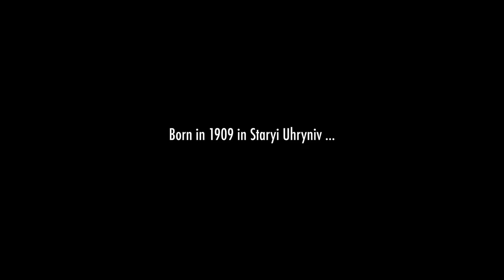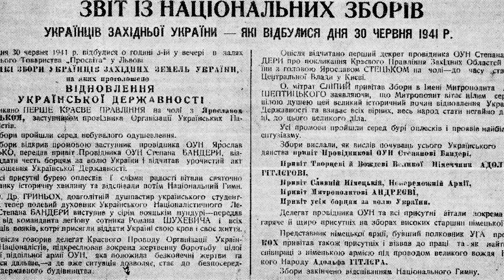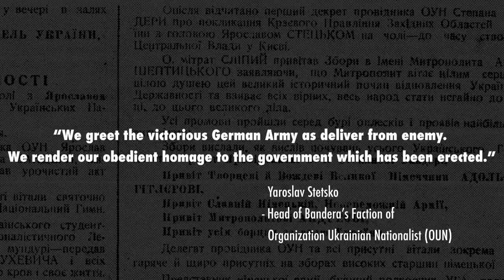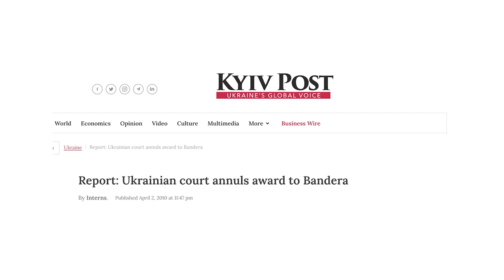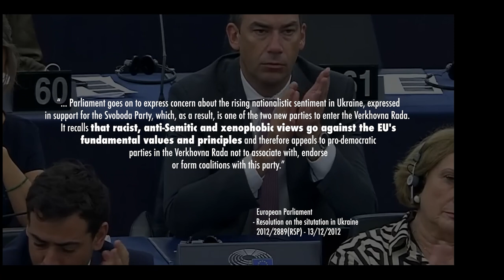How Ukraine's Founding Father Supported the NAZIS. (meet Stepan Bandera.)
The history of Stepan Bandera & how Putin manipulates his important story within the context of Russia and Ukraine.  *I had this video forever but clawing w/ YT to not get it "restricted"*  They do NOT like anything that deviates from MSM. Originally ending in the comments.